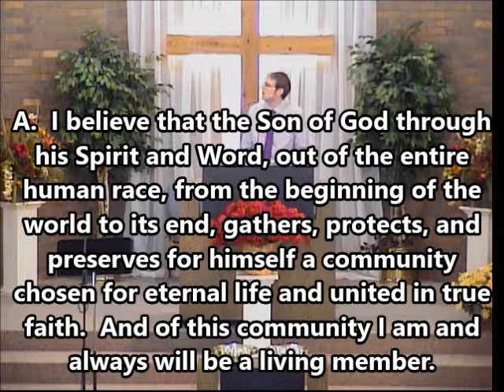2 Thessalonians 3:6-18 - Grace Meets Honor and Shame 5 - Helpful Honor and Shame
Shame is like physical pain. Sometimes it is helpful for letting us know something is wrong. Every group of any kind has its ideals and a system of honor-shame to encourage behavior consistent with those ideals. But the church is to be different from other groups in its honor-shame.
October 14, 2018 AM sermon at North Blendon Christian Reformed Church